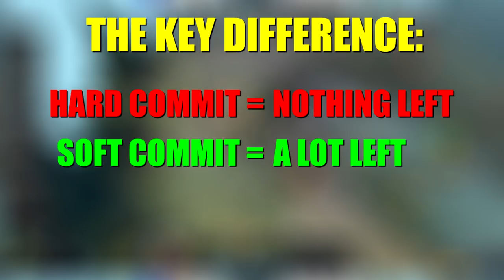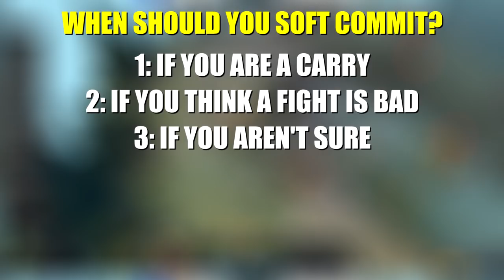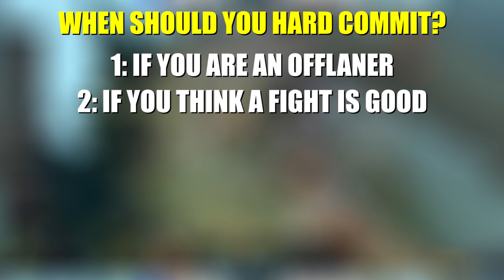How smurfs gain 1000 MMR in a week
In this video, Jenkins talks about a trick/concept that boosters and smurfs use to gain a massive amount of MMR extremely quickly.

I stream classes on ProGuides every Tuesday and Thursday at 4:30pm EST.